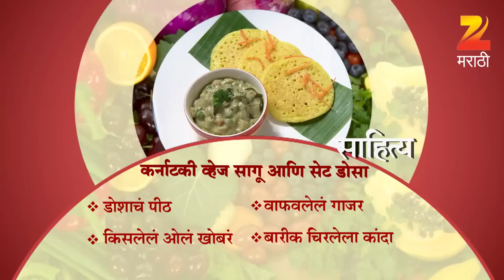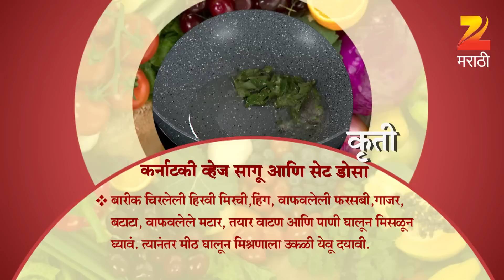Ep 2491 | Aamhi Saare Khavayye - Zee Marathi Serial -Watch Full Series on Zee5 | Link in Description